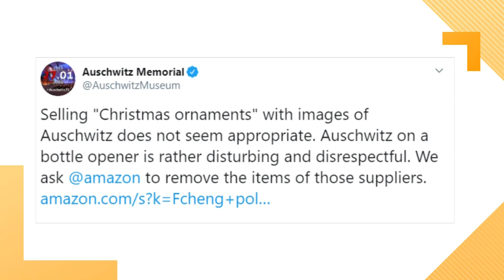Amazon asked to remove 'Auschwitz' Christmas decor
The Auschwitz Memorial in Poland has asked Amazon on Twitter to remove 'Auschwitz' Christmas ornaments and other items like an 'Auschwitz' mouse pad.